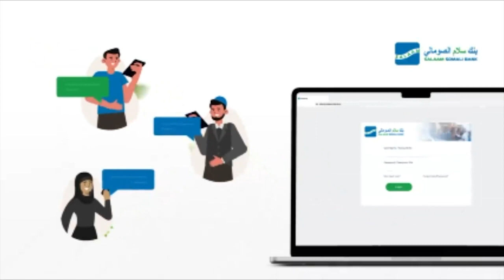"Gacmo wadajir ayey wax ku gooyaan walaalkeen shaqada Booliiska kama tagin ee qeyb kale.......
"Gacmo wadajir ayey wax ku gooyaan walaalkeen shaqada Booliiska kama tagin ee qeyb kale ayaa loo badalay" Qaasim Axmed Rooble Afhayeenka cusub ee Boliiska Soomaaliyeed.